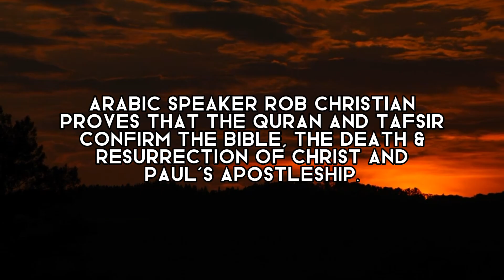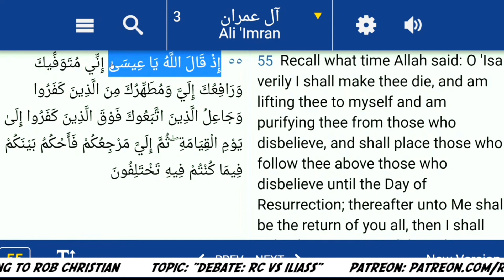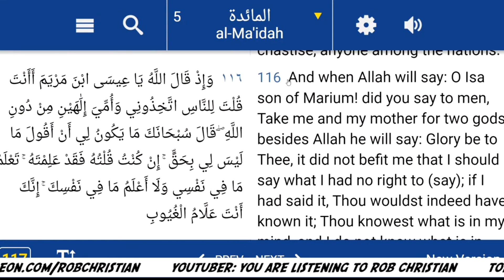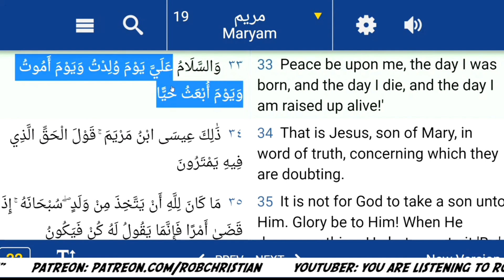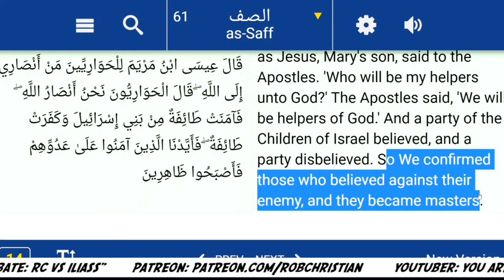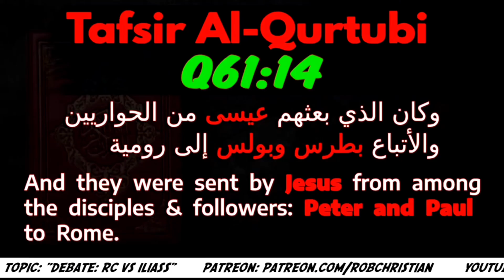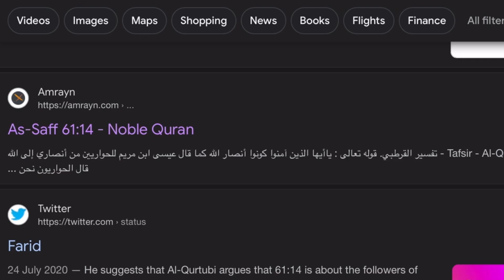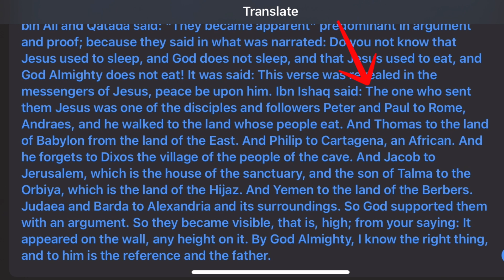⚠️QURAN & TAFSIR CONFIRM CHRISTIANITY this sheikh agrees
We will see from an Arabic speaker how the Quran speaks of Jesus dying and being raised, as well as the Christians being Gods chosen people and the Tafsir confirming the gospels and Paul’s ministry.
Then we will see an Islamic Sheikh imam who agrees.